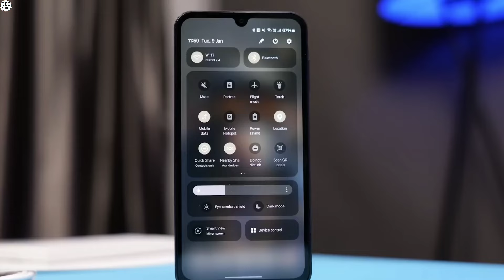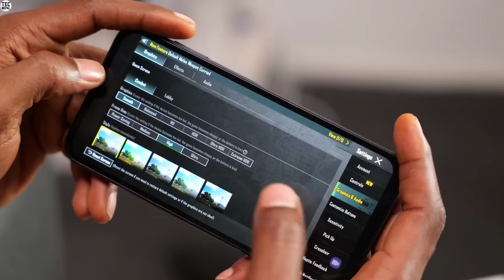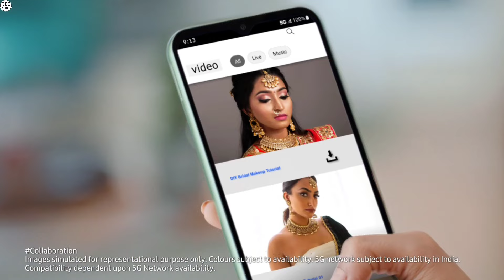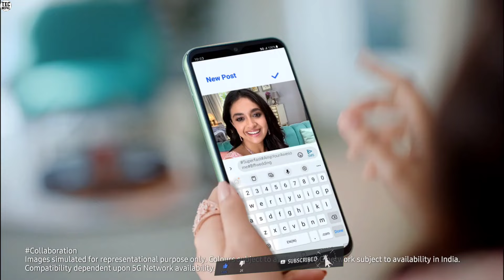killer फोन मात्र 23,999 मा 🔥🔥| Samsung Galaxy F15 5g Price in Nepal | 50MP Camera 90hz Display ...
About This Video⬇️

Samsung Galaxy F15 5g Coming Soon | Samsung Galaxy F15 5g Price in Nepal | 50MP Camera 90hz Display & More | TecNepal

साथीहरू मैले यस भिडियो मार्फत तपाईंहरूलाई Samsung Galaxy F15 5g Mobile को बारेमा जानकारी देको छु। Please भिडियो लाई अंत सम्म हेरेर साथ दिनु होला भन्ने आशा गर्दछु|

Tecnepal

Queries⬇️

1. Samsung Galaxy F15 5g
2. Samsung Galaxy F15 Price
3. Samsung Galaxy F15 5g Price In Nepal
4. Samsung Galaxy F15 price In india
5. Samsung Galaxy F15 5g Unboxing
6. Samsung Galaxy F15 5g PUBG test
7. Samsung Galaxy F15 5g pubg testing
8. Samsung Galaxy F15 5g UNBOXING in nepali
9. Samsung Galaxy F15 5g Unboxing in india
10. Samsung Galaxy F15 5g india Unboxing
11. Samsung Galaxy F15 5g price in nepal
12. Samsung Galaxy F15 5g Camera test
13. Samsung Galaxy F15 5g review
14. Samsung Galaxy f15 nepal
15. Samsung Galaxy f series
16. Samsung Galaxy f15 vs
17. Samsung Galaxy f15 Review
18. Samsung Galaxy f15 unboxing trakintech
19. Samsung Galaxy f15 5g
20. Samsung Galaxy f15 unboxing Nepali
21. Samsung Galaxy f15 5g
22. Samsung Galaxy f15 5g Gaming
23. Samsung Galaxy f15 5g Processor
24. Samsung Galaxy f15 Audio
25. Samsung Galaxy f15 5g Price
26. Samsung Galaxy f15 5g Display
27. Samsung Galaxy f15 nepali
28. Samsung Galaxy f15 Performance
29. Samsung Galaxy f15 Camera
30. Samsung Galaxy f15 First Impressions
31. Samsung Galaxy f15 5g First Look
32. Samsung Galaxy f15 5g Unboxing in nepal
33. Samsung Galaxy f15 Specification
34. Samsung Galaxy f15 5g launch
35. Samsung Galaxy f15 5g problems
36. Samsung Galaxy f15 issue
37. Samsung Galaxy f15 specification